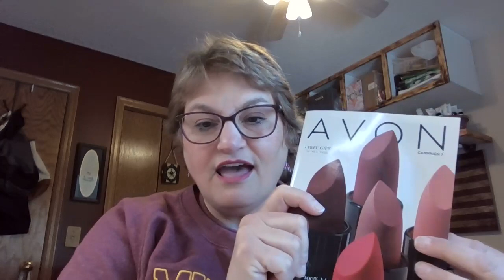Campaign 7 New Lipsticks!